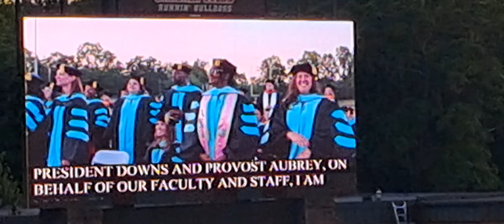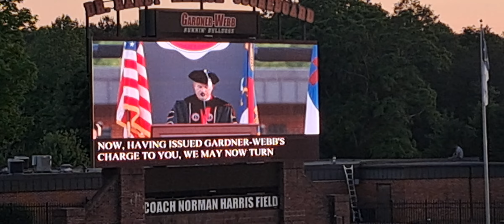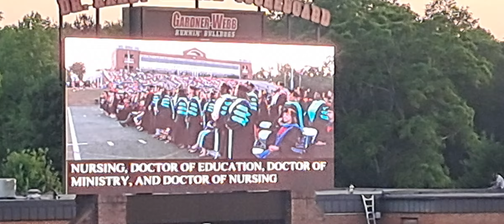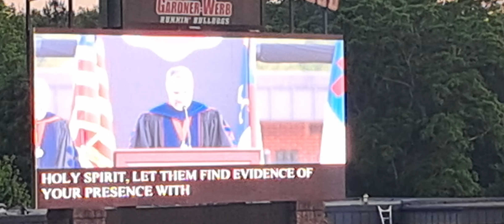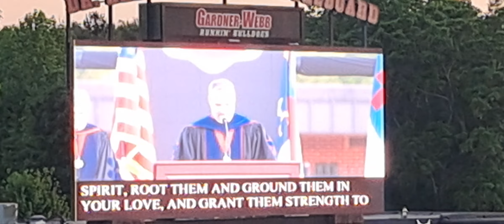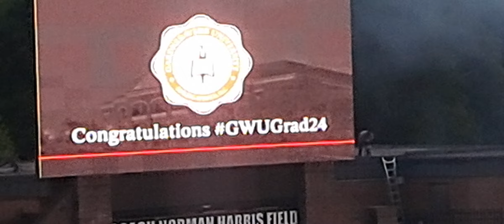QPU. GRADUACION DE JOSHUA LUIS PARRA. DOCTOR TERAPEUTICO. EL QUE COMENZO ESTE CANAL DE YOU TUBE